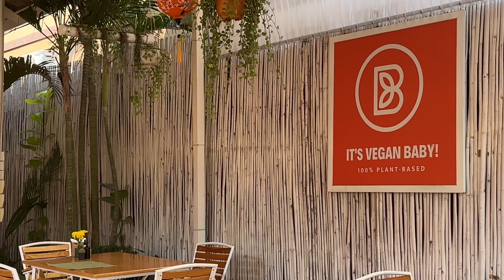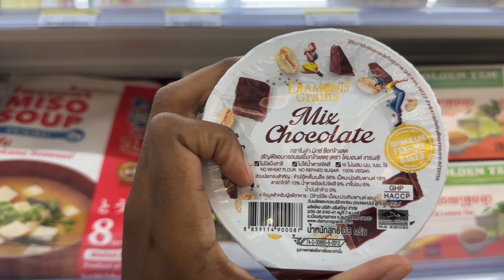Cambodia | Exploring Angkor Wat and Koh Rong Island | vlog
I spent the day exploring the iconic Angkor Wat temples, and then hopped over to the "Maldives of South East Asia", Koh Rong Island which had such beautiful clear water, and experienced the one and only Nestival festival on the island.